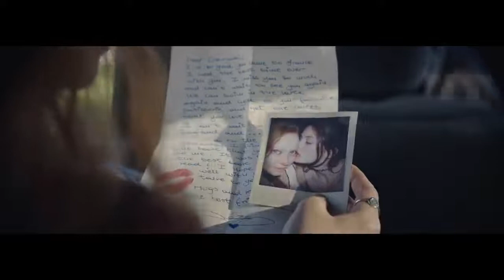Renault - The French Exchange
The French Exchange
Agency: Publicis Poke London
Director: Frederic Planchon
Executive Creative Director: Dave Monk
Group Creative Director: Colin Byrne
Creative Director: Rob Butcher, Tom Genower
Strategist: Miranda Ross, Calvin Lyon
Account Management: Abby Fox, Luke Cox, Fraser Thomson
Production Company: Academy Films
DoP: Stephane Fontaine
Editorial: Assembly Rooms
Editor: Sam Rice-Edwards
Head of Film Production: Colin Hickson
Post Production: MPC
Colorist: Jean-Clemant Soret
Sound Company: Wave Studios
Sound Designer: Parv Thind
Music Company: Soundtree Music
Released: November 2019